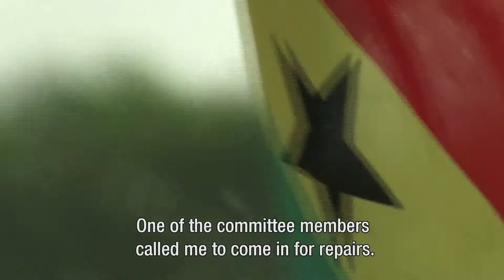WASHCost Ghana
Sustaining water facilities in Ghana's rural areas is challenging. Villages are in charge of repairs, but often don't have the money for it.

Check out this short video to learn how the WASHCost project, has trained district level staff on the use of the life-cycle cost approach and how this has enabled them to fix the budgets for operation and maintenance.

The WASHCost project in Ghana started in 2008, with the objective to look into the costs of providing a service. When we talk of 'a service' we mean a quantity of water per person per day at a certain quality within a certain distance or the time it takes to have access to water, and at a certain reliability.

Tune into our upcoming videos on how WASHCost has dealt with the issue of sustaining rural and peri-urban water, sanitation and hygiene services in Ghana, India, Mozambique and Burkina-Faso.